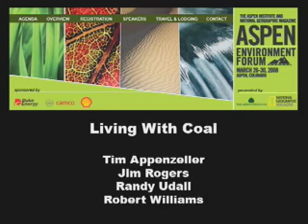Living With Coal 2008 (Clip 2)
With Jim Rogers, Randy Udall, Robert Williams. Moderated by Tim Appenzeller.

Scrubbing and sequestration of CO2 from coal may make it possible to continue using it to create energy, but how do we disseminate the technology?

The Aspen Institute and National Geographic magazine host the first ever Aspen Environment Forum, in Aspen, Colorado—a powerful, three-day exchange examining the future of our shared environment.